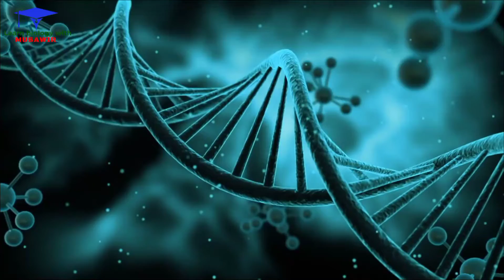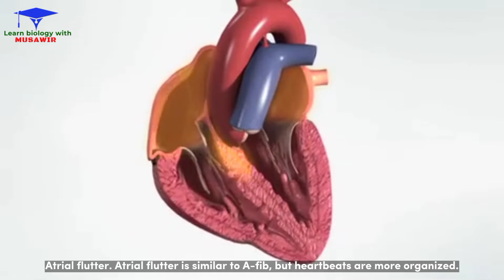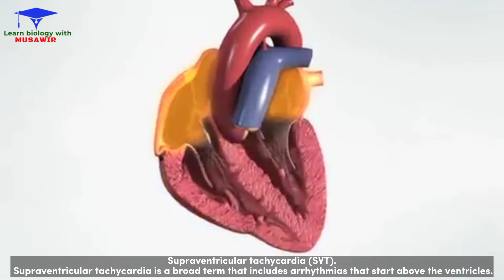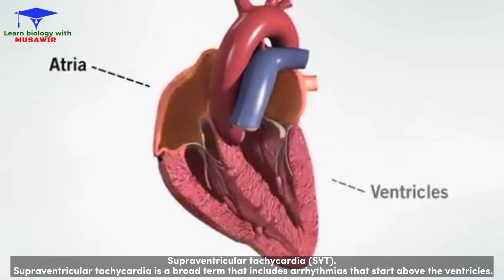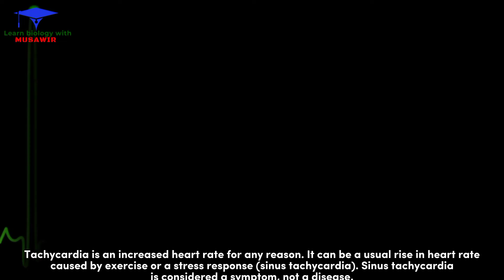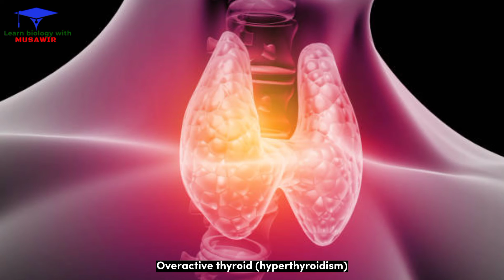Tachycardia ( heart disorder ) Fast heart rate over 100 beats a minute .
*TACHYCARDIA*

Tachycardia  is the medical term for a heart rate over 100 beats a minute. Many types of irregular heart rhythms (arrhythmias) can cause tachycardia.

A fast heart rate isn't always a concern. For instance, the heart rate typically rises during exercise or as a response to stress.

Tachycardia may not cause any symptoms or complications.

But if left untreated, some forms of tachycardia can lead to serious health problems, including heart failure, stroke or sudden cardiac death.

Treatment for tachycardia may include specific maneuvers, medication, cardioversion or surgery to control a rapid heartbeat.

Types
There are many different types of tachycardia.

Sinus tachycardia refers to a typical increase in the heart rate often caused by exercise or stress.

Other types of tachycardia are grouped according to the part of the heart responsible for the fast heart rate and the cause.

 Common types of tachycardia caused by irregular heart rhythms (arrhythmias) include:

Atrial fibrillation (A-fib). This is the most common type of tachycardia. Chaotic, irregular electrical signals in the upper chambers of the heart (atria) cause a fast heartbeat.

A-fib may be temporary, but some episodes won't end unless treated.

Atrial flutter. Atrial flutter is similar to A-fib, but heartbeats are more organized.

 Episodes of atrial flutter may go away themselves or may require treatment. People who have atrial flutter also often have atrial fibrillation at other times.

Ventricular tachycardia. This type of arrhythmia starts in the lower heart chambers (ventricles).

The rapid heart rate doesn't allow the ventricles to fill and squeeze (contract) to pump enough blood to the body.

Ventricular tachycardia episodes may be brief and last only a couple of seconds without causing harm.

 But episodes lasting more than a few seconds can be life-threatening.

Supraventricular tachycardia (SVT).
 Supraventricular tachycardia is a broad term that includes arrhythmias that start above the ventricles.

 Supraventricular tachycardia causes episodes of a pounding heartbeat (palpitations) that begin and end abruptly.

Ventricular fibrillation. Rapid, chaotic electrical signals cause the ventricles to quiver instead of contracting in a coordinated way.

This serious problem can lead to death if the heart rhythm isn't restored within minutes.

 Most people who have ventricular fibrillation have an underlying heart disease or have experienced serious trauma, such as being struck by lightning

In general, tachycardia may lead to the following signs and symptoms:

Sensation of a racing, pounding heartbeat or flopping in the chest (palpitations)
Chest pain
Fainting (syncope)
Lightheadedness
Rapid pulse rate
Some people with tachycardia have no symptoms. The condition may be discovered when a physical exam or heart tests are done for another reason.

Causes
Tachycardia is an increased heart rate for any reason. It can be a usual rise in heart rate caused by exercise or a stress response (sinus tachycardia). Sinus tachycardia is considered a symptom, not a disease.

Tachycardia can also be caused by an irregular heart rhythm (arrhythmia).

Things that may lead to tachycardia include:

Fever
Heavy alcohol use or alcohol withdrawal
High levels of caffeine
High or low blood pressure
Imbalance of substances in the blood called electrolytes — such as potassium, sodium, calcium and magnesium
Medication side effects
Overactive thyroid (hyperthyroidism)
Reduced volume of red blood cells (anemia), often caused by bleeding
Smoking
Use of illegal drugs, including stimulants such as cocaine or methamphetamine
Sometimes the exact cause of tachycardia can't be determined.